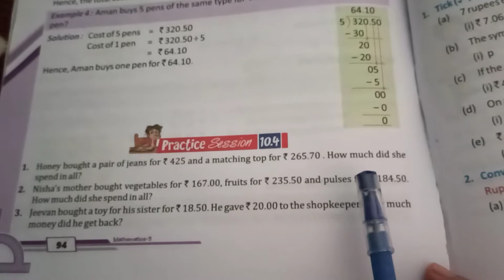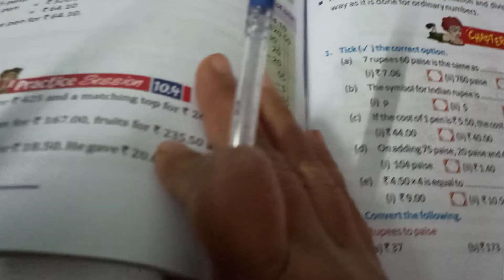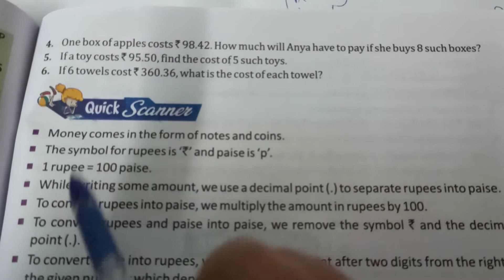Bhartiyam Public School/Class 3/Maths/Ex 10.4